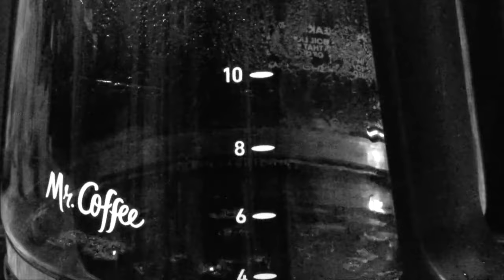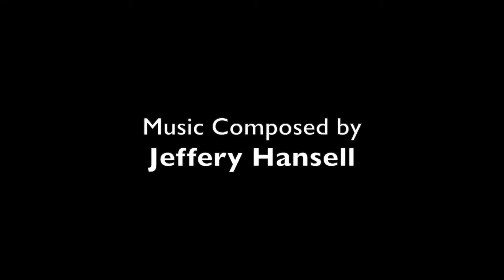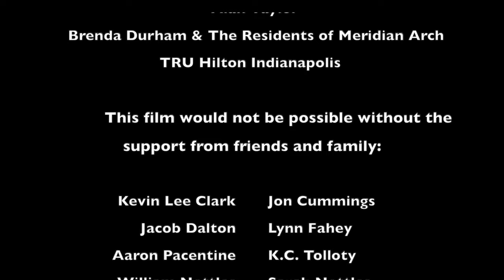Bambolina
An homage to the films of Alfred Hitchcock.

Red Wolf Film Festival 2022: Award Winner for Best Thriller
Victory International Film Festival 2022
California Indies Festival 2022
Sarah of Horror Festival 2022: Finalist
F3: Film Frankly Film Fest 2023: Finalist Round 2
Gen Con Film Festival 2023
Youngstown Film Festival 2023
New York Art House Film Festival 2023: Nominee
Dublin Movie Awards 2023: Semi-Finalist